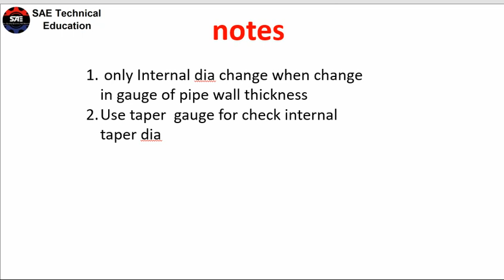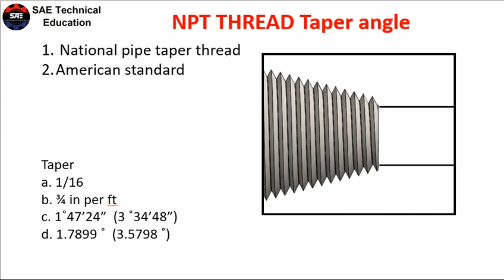NPT Thread Tap drill Size Chart | NPT thread Taper angle | national pipe taper thread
In this video we discuss about tap drill size and taper angle of NPT thread

00:00-1:29  intro
2:07- 4:25 npt thread tap drill size chart
4:28-6:50- npt thread taper angle